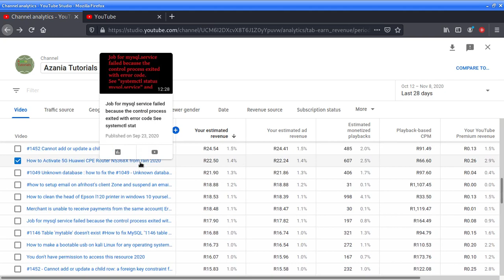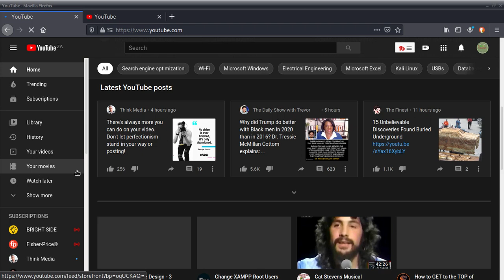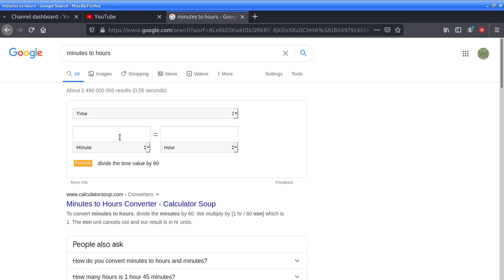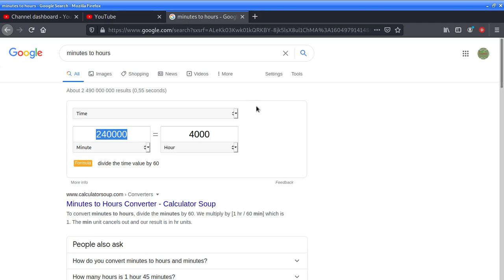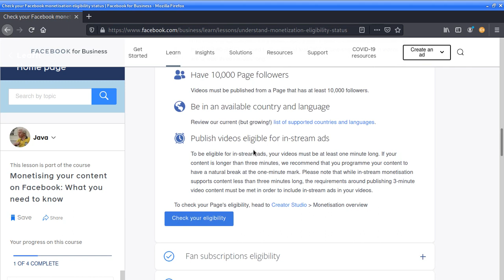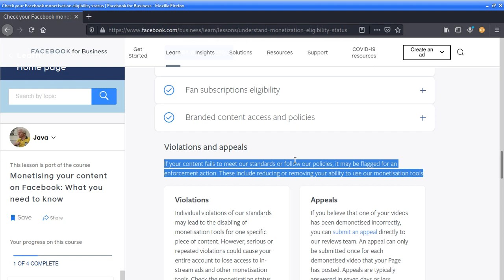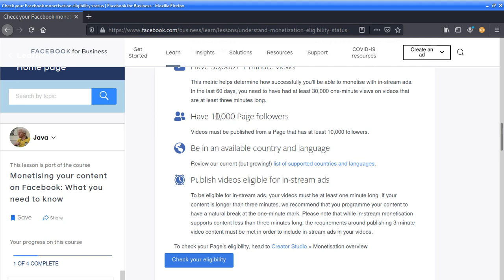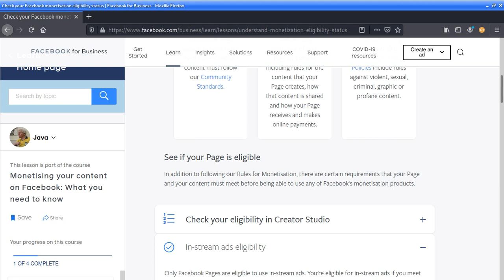How to make money from the content you post on facebook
Earn money from your live video.

    Include ads in your videos. If you're publishing video content on Facebook, you could be eligible to make money through in-stream ads. ...
    Include ads in your articles. ...
    Add a subscription shortcut. ...
    Collaborate with brands. ...